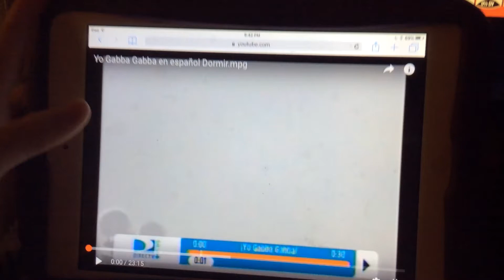Yo Gabba Gabba theme song - Spainish (Playhouse Disney version)